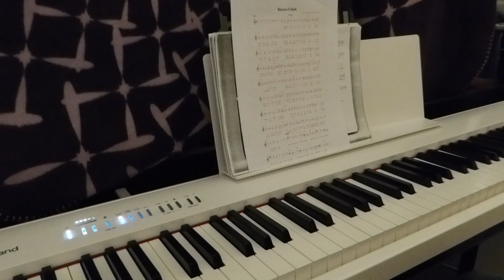Riesen-Glück (aus: Tabaluga oder die Reise zur Vernunft) - Klavier/Instrumental mit Text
"Riesen-Glück" ist ein Lied, geschrieben von dem deutschen Kinderliedermacher Rolf Zuckowski, aus dem Konzeptalbum "Tabaluga oder die Reise zur Vernunft" von 1983, hier von mir gespielt auf meinem E-Piano. Die moderne Märchenfigur Tabaluga, ein kleiner Drache, entstammt einer Zusammenarbeit von Peter Maffay, Rolf Zuckowski und Gregor Rottschalk.